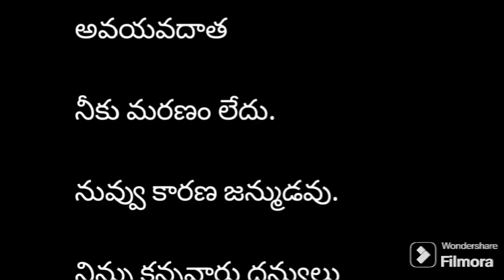GREAT EASTERN MEDICAL SCHOOL SRIKAKULAM -Organ Donation